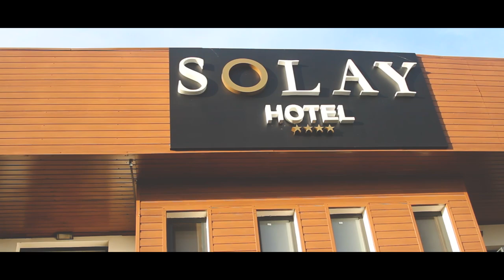Aqua Zumba | Reik, J. Balvin, Lalo Ebratt - Indeciso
Zumba Instructors: Maxx Ionut, Edy Varga
Dancers: Ioana Laura, Valentina Baicu, Patricia Baciu